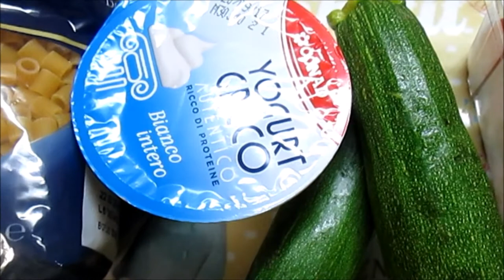DITALONI CON ZUCCHINE POMODORINI# E YOUGURTH GRECO# BIANCO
LINKS AI SOCIALS:
LE NOSTRE PAGINE FACEBOOK: